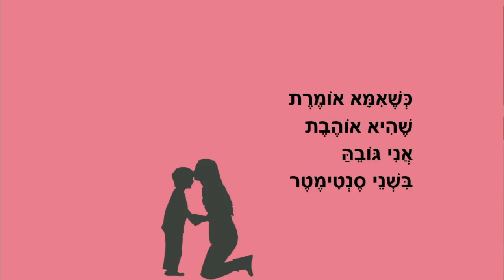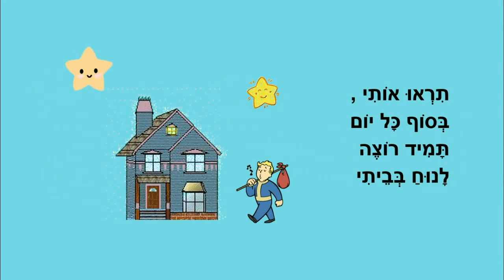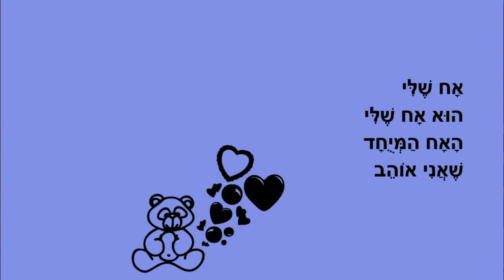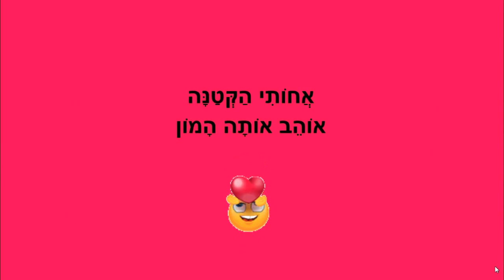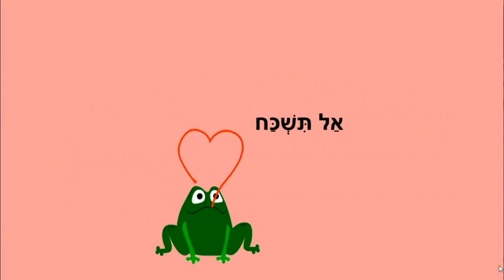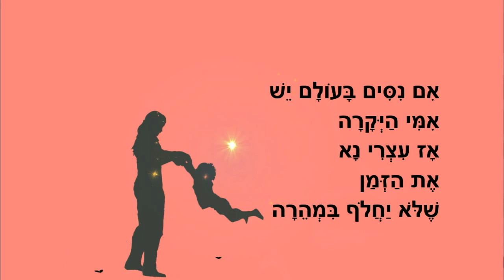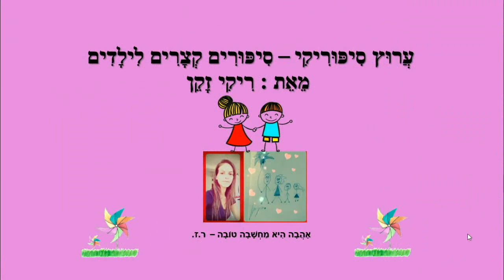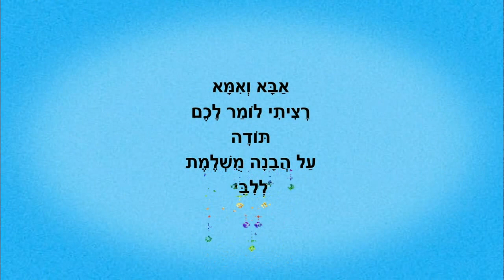אהבה ענקית ליום המשפחה - סיפורים קצרים לילדים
יום המשפחה - סיפורי ילדים
כותבת יוצרת: ריקי זקן
אהבה ענקית
הבית שלי
אח שלי
אחותי
אחים
שיר לאמא
אבא שלי
תודה לאבא ואמא